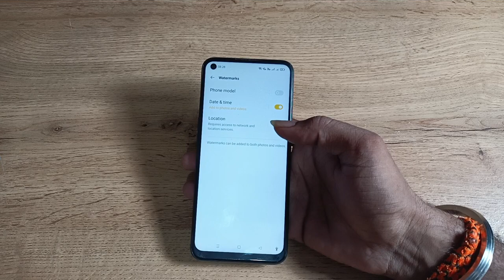how to off date and time camera watermark in oppo f19 pro 5g , date and time camera watermark on kai